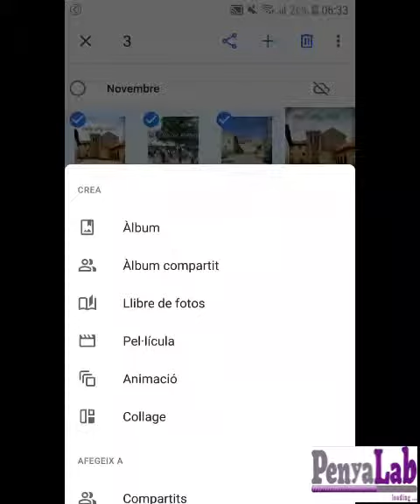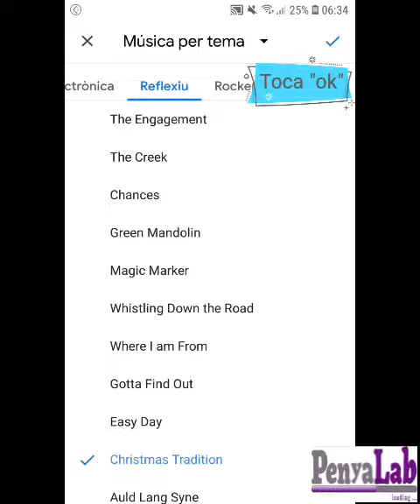Com crear una pel·lícula amb Google fotos?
Crear una pel·lícula amb Google fotos a partir de 3 imatges editades.